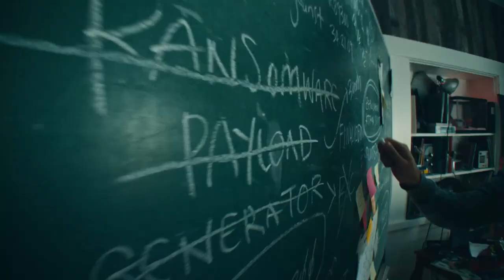SentinelOne EMEA at 600Minutes Cyber Security 2021, The Netherlands (Spotlight)